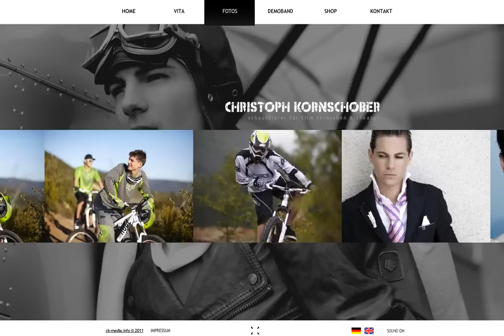» WEB Marketing Best Advertising Internet Shops & Online Branding ,Net Marketing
Top Flash InternetSite for » Internet Business Opportunity,SEO Services, Web Analytics Company,Online Lead Generation
Top Flash InternetSite for » Internet Marketing & eBusiness Consulting Agency,On-line Advertising Planning Specialist
Top Flash InternetSite for » Online Business Consultant, Social Media, Internet Marketing,SEO and SEM tactics Specialist
Top Flash InternetSite for » Internet Marketing Strategy Consulting, SEO Planning Services, Web Analytics Company
Top Flash InternetSite for » Strategic Internet Marketing Tips,Management and Marketing Online Lead Generation
Top Flash InternetSite for » Internet Marketing Company,On-line Advertising Planning Consulting,Lead Generation
Top Flash InternetSite for »  Search Engine Marketing Solution,Video Marketing Professionals,Online Lead Generation